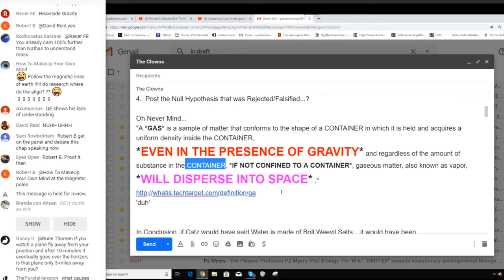Remember when Quantum Eraser himself debunked the Flat Earth Dome?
Yes. That really happened. And he is so stupid to even realize it. Cognitive Dissonance is a bitch :)